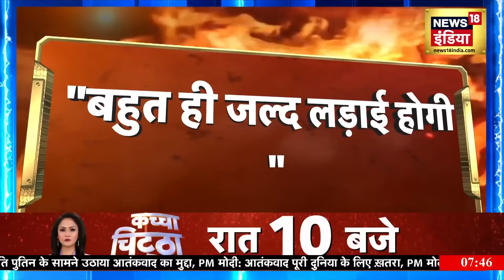Aar Paar With Amish Devgan : Farooq Abdullah का विवादास्पद बयान | India | Pakistan News18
नेशनल कॉन्फ्रेंस के प्रमुख और जम्मू-कश्मीर के पूर्व मुख्यमंत्री फारूक अब्दुल्ला ने जम्मू के कठुआ में पांच जवानों के शहीद होने पर मंगवाल को बड़ा बयान दिया है. उन्होंने पाकिस्तान का नाम लिए बगैर कहा है कि वो मुल्क जो इनको भेज रहा है, आतंकवाद उनको साफ कर देगा.पूर्व सीएम फारूक अब्दुल्ला ने कहा, 'वो मुल्क जो इनको भेज रहा है, आतंकवाद उनको साफ कर देगा. बातचीत का रास्ता तब निकलेगा जब ये बंद होगा. दोनों चीज एक साथ नहीं चल सकता है.